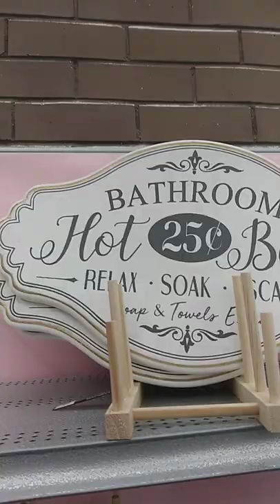Michael's Walkthrough Showing Beautiful Bathroom Decor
I appreciate you coming along on my videos for the walkthroughs for the entertainment videos for DIY videos for all the videos that I do I really appreciate you all. And if there's anything heard in the background I have no rights to that either thank you so much guys and have a great night by now